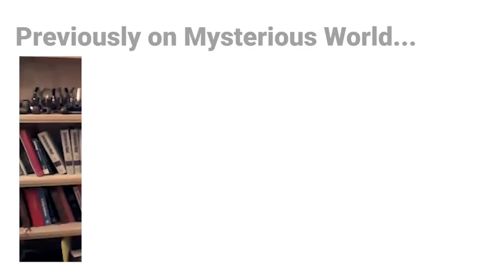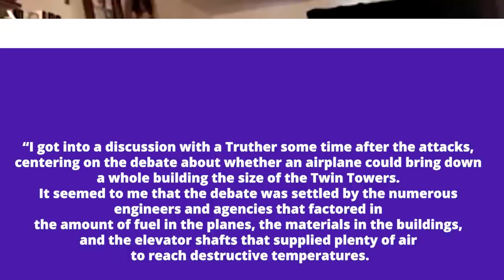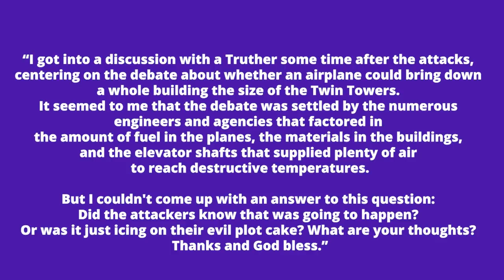Life on Mars (Martian Life, Alien Life, Exobiology) - Jimmy Akin's Mysterious World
For centuries, people have wondered whether there is life on Mars and NASA's 1970s-era rovers seemed to prove there was, but then doubts arose. Jimmy Akin and Dom Bettinelli look at whether there is life on Mars, how it would have got there, what it would be like.

Further Resources:
• Bradley Schaefer’s audio course The Remarkable Science of Ancient Astronomy
• Michael Brooks’ book 13 Things That Don’t Make Sense
• Marcia Bartusiak’s book The Day We Found the Universe
• Percival Lowell’s book Mars and Its Canals
• Dr. Jane’s Science Notes (video version of album, cued up to the song “A Look at Things That Don’t Exist” via Vintage Filk Preservation)